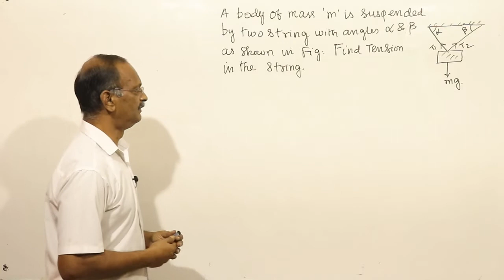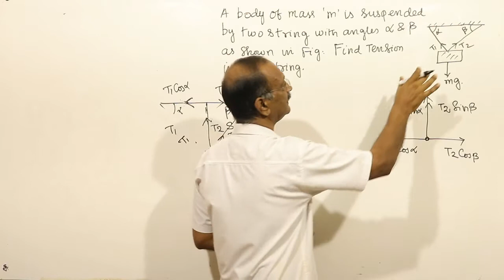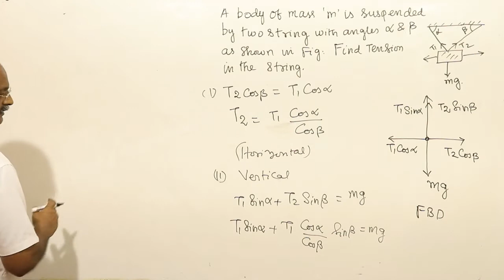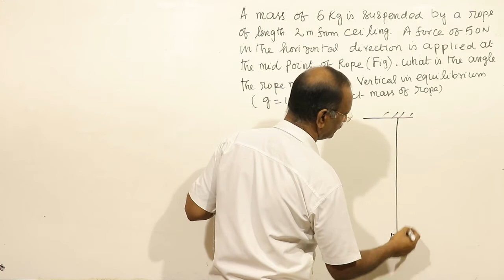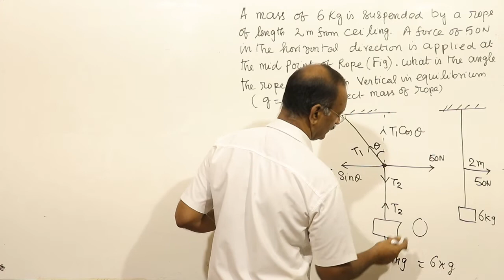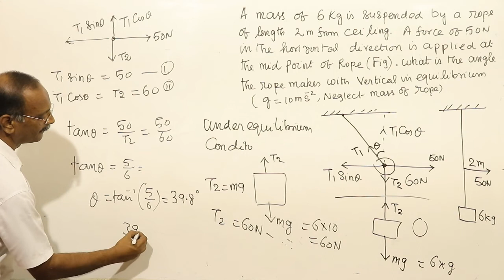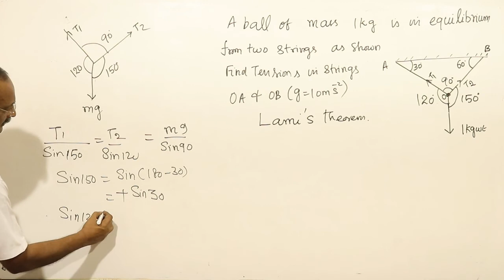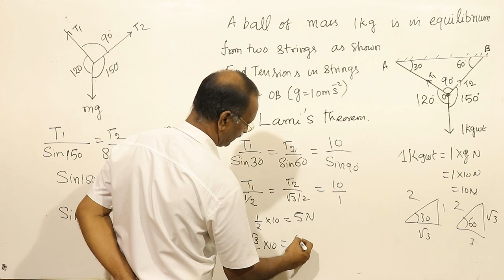23 NUMERICALS 07 ON EQUILIBRIUM : NLM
Equilibrium Of Concurrent forces. Newton’s second Law of Motion in Tamil.